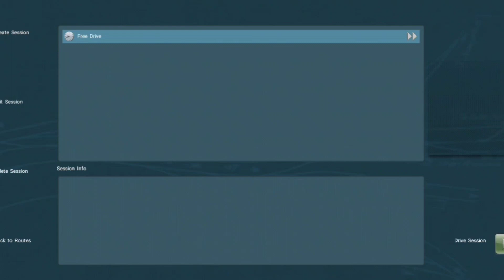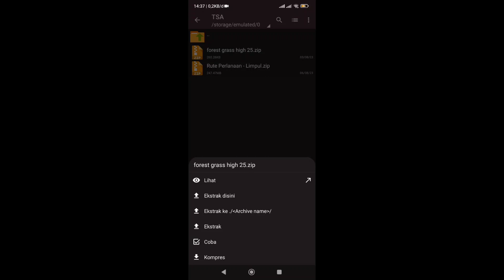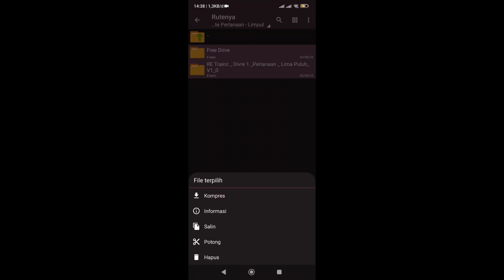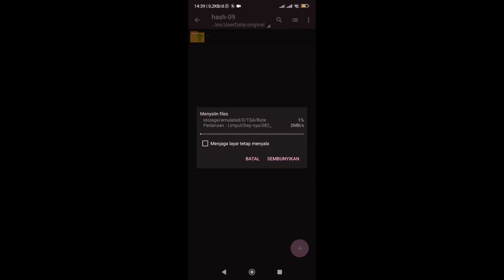SHARE🔥REVIEW Rute Divre 1 Paling Padat Full Objek Cocok Buat Dinas || Trainz Simulator Android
Halo para railfans 🚄
Kali ini Saya bermain trainz simulator android, saya menshare Rute Divre 1 Perlanaan - Limapuluh . Rutenya free dan terbaru. Tentunya sudah detail dan tidak lag di hp ram 2/3gb. Jika kalian mau kalian bisa download di link di bawah ini ya

Keterangan Add ons 📂
- Size 250 MB
- Status Freeware By Re Trainz
- No PW

📌👇Link Rute Divre 1 Diatas Ada Dibawah Ini

Rute + Dep + Objek🚀

📌👇Link Creator Rute

Re Trainz 👤

💰👇Kalian juga bisa Trakteer es cendol ke saya, sebagai bentuk dukungan agar semakin semangat membuat vidio Lagi hehe 🤛🥰

📌👇Cara Melewati Link Khaddavi/Semawur Diatas/Safelinkduit, Disni Caranya

Bahan Bahan Konten 📚
• Apk ZArchiver
• Apk Rs Manajer File
• Apk Trainz Simulator
• Device : Xiaomi Poco F5
• Record : By Device Xiaomi Poco F5

Kalau Kalian Punya Rute Dan Mau Saya Review
Silahkan WA Saya (Gratis) Ke No 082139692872 No Call, Call Block, Terimakasih 💯